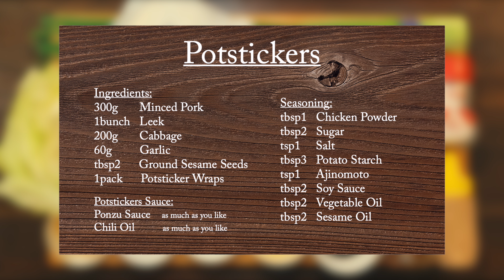キャベツの甘味がおいしいお肉たっぷり餃子🥟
お肉たっぷり餃子のご紹介です。
具材をブレンダーで細かくカットするので下ごしらえが簡単です。
タレはラー油とポン酢をまぜて作りました！
ビールにも合いますので、皆さんもぜひお試しください。

焼き餃子

材料：
豚挽き肉　３００g
ニラ　　　１束
餃子の皮　１袋

調味料：
チキンパウダー　大さじ１

餃子のタレ：
ポン酢　　　適量
ラー油　　　お好み

Potstickers

Ingredients:
300g       Minced Pork
1bunch   Leek
200g       Cabbage
60g         Garlic
tbsp2      Ground Sesame Seeds
1pack      Potsticker Wraps

Seasoning:
tbsp1   Chicken Powder
tbsp2   Sugar
tsp1     Salt
tbsp3   Potato Starch
tsp1     Ajinomoto
tbsp2   Soy Sauce
tbsp2   Vegetable Oil
tbsp2   Sesame Oil

Potstickers Sauce:
Ponzu Sauce    as much as you like
Chili Oil          as much as you like